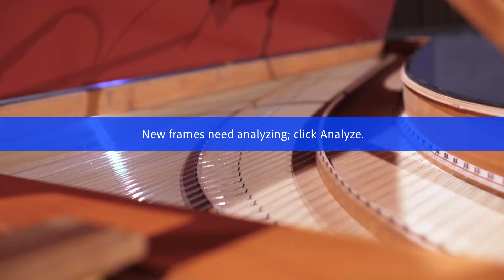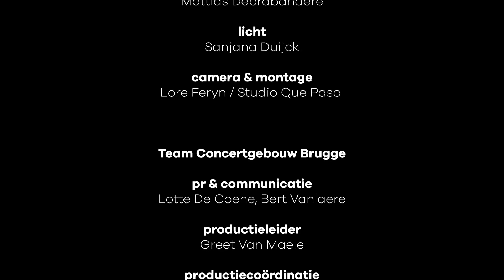Das wohltemperirte Clavier 4 — Olga Pashchenko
Programma
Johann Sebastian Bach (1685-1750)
Das wohltemperirte Clavier, boek I deel 2, BWV882-893

- Prelude en fuga in Fis
- Prelude en fuga in G
- Prelude en fuga in As
- Prelude en fuga in gis
- Prelude en fuga in A
- Prelude en fuga in Bes
- Prelude en fuga in B

Uitvoerder
Olga Pashchenko: klavecimbel

Geen enkel toetsinstrument heeft nog geheimen voor Olga Pashchenko. Ze gooide jaren geleden al hoge ogen tijdens de Brugse MA Competition en maakte sindsdien alleen maar meer indruk op zowel klavecimbel als fortepiano. Onlangs verscheen een prachtige cd rond Beethoven, opgenomen met fluitiste Anna Besson, terwijl ze met il Gardellino bezig is aan een integrale van Mozarts pianoconcerti.

Dit concert was in première te zien op 30.01.21 op Podium 19.